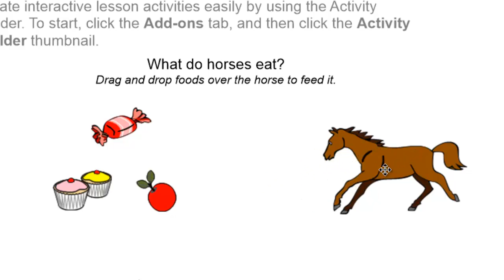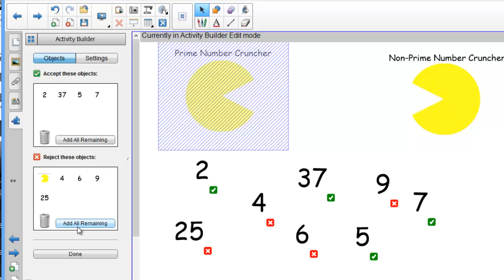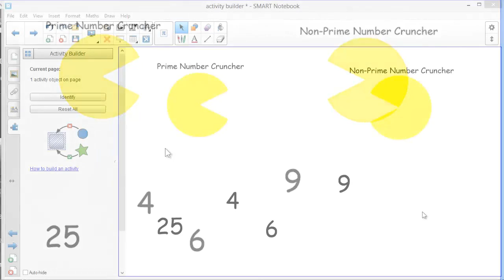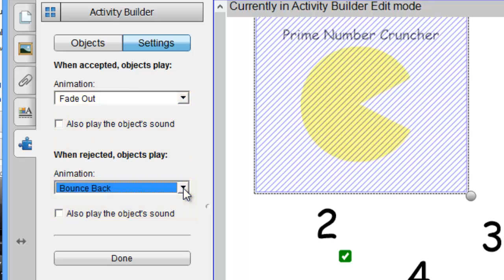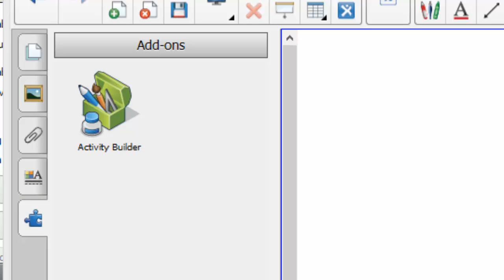SMART Notebook Activity Builder